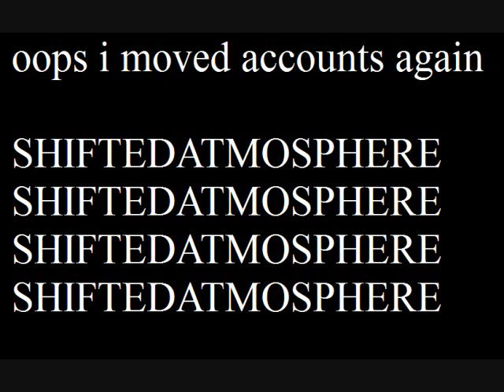NEW ACCOUNT AGAIN